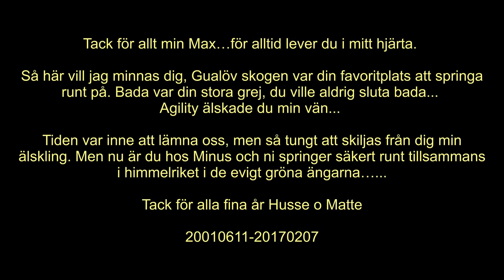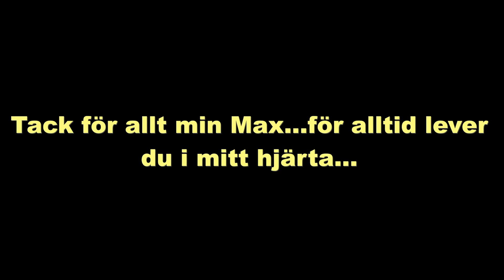Hyllningsfilm om min vän Max...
Tack för allt min Max…för alltid lever du i mitt hjärta. Så här vill jag minnas dig, Gualöv skogen var din favoritplats att springa runt på. Tiden var inne att lämna oss, men så tungt att skiljas från dig min älskling. Men nu är du hos Minus och ni springer säkert runt tillsammans i himmelriket i de evigt gröna ängarna…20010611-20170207